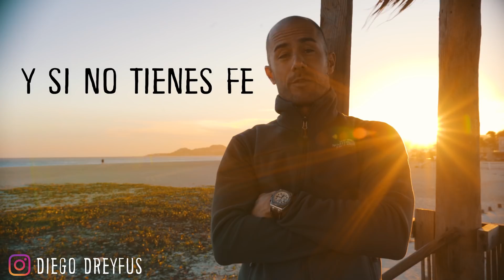MORIR SOLO l DIEGO DREYFUS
Porqué creer que hay una mejor manera de morir?
Todo es una historia y tu decides que te cuentas a ti mismo.

Gracias por seguirme y ver mis locuras!

Si te gusta la forma en que comunico y te gustaría conocer mi contenido más intimo y más profundo te invito a que conozcas mi membresía digital

Que vas a hacer al respecto?